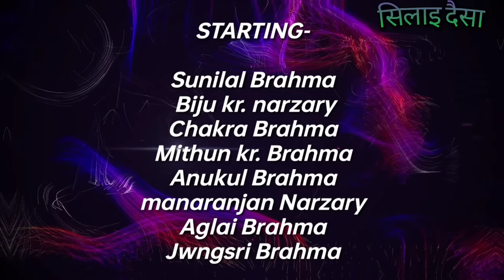O Santi ( अ सान्ति)//new Bodo short film//@silaidwisa